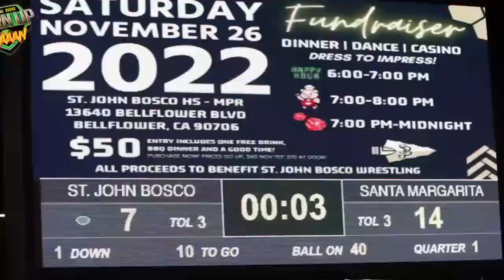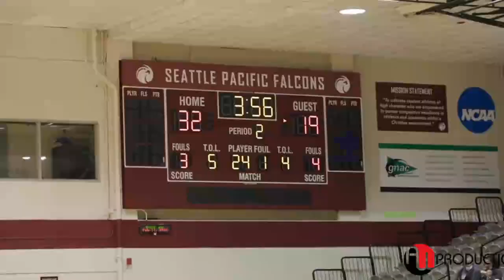🔴 LIVE : West vs. Hardin Valley Academy - High School Girls Basketball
State : @Rebels @ Hawks

STREAMING Today! West vs Hardin Valley Academy High School Girls Basketball

The Hardin Valley Academy (Knoxville, TN) varsity basketball team has a home non-conference game vs. West (Knoxville, TN) on Friday, February 10 @ 6p.